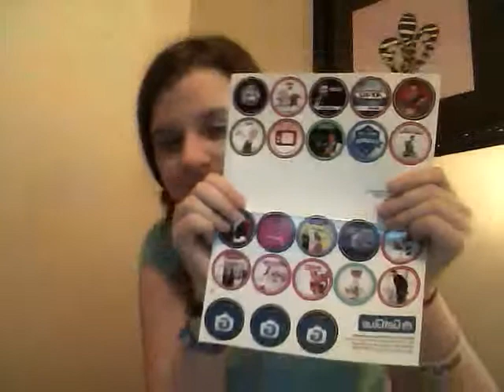GetGlue :)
Make your own GetGlue account and start liking stuff and get real copies of your stickers!!!